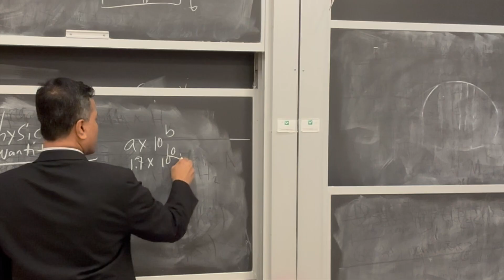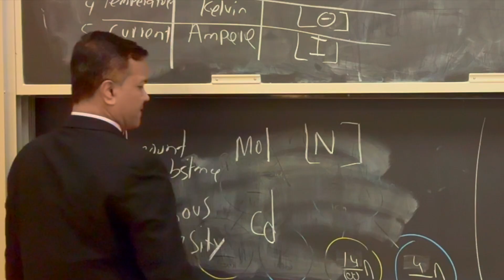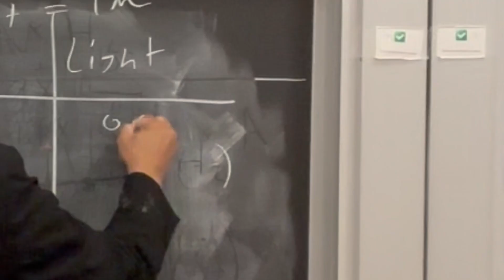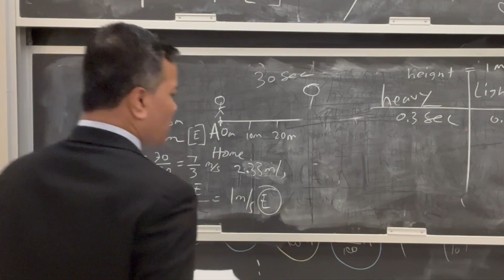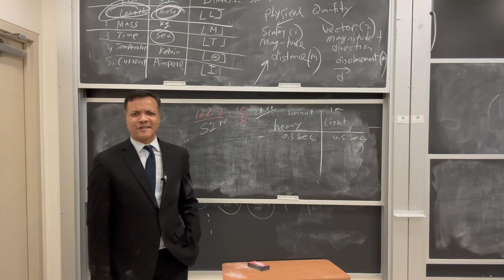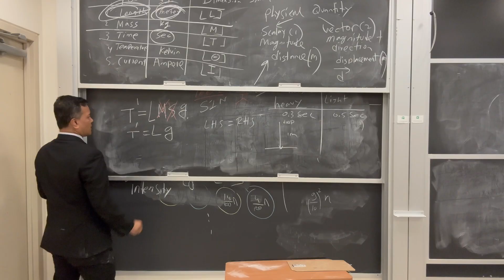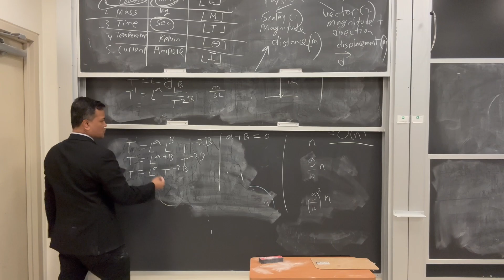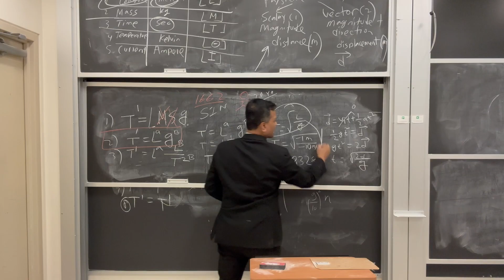Physical Quantities, SI Units, Vectors and Scalars, Dimensional Analysis